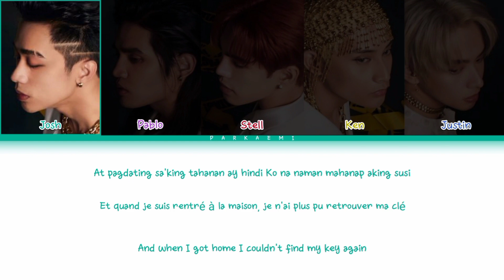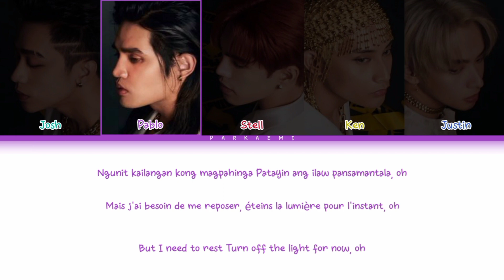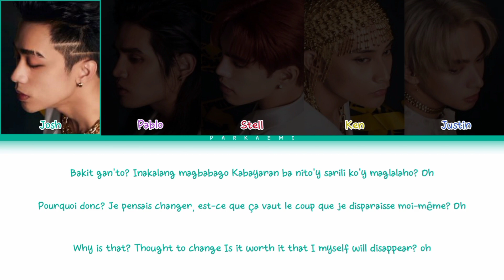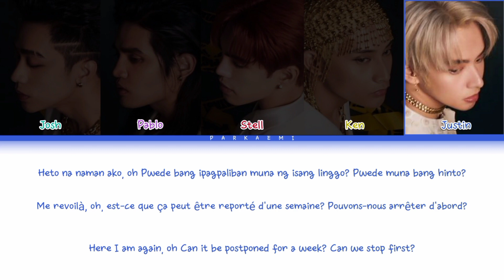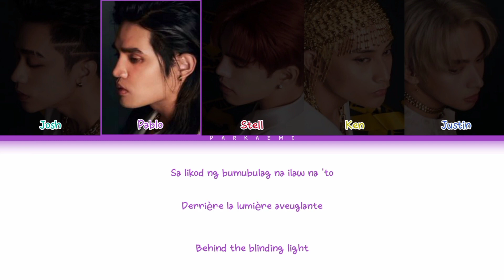SB19 - 'ILAW' (Color Coded Lyrics Rom/Vostfr/Eng)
Agence: ShowBT
Artiste: SB19
Chanson: ILAW
Album: PAGTATAG!